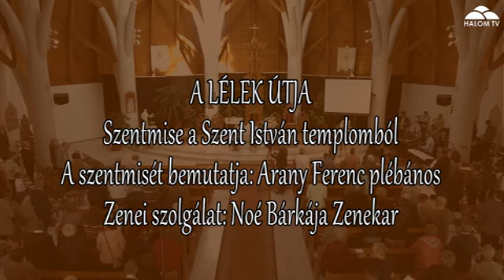A lélek útja - 2024.04.28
A százhalombattai HalomTV 2014. februárja óta kéthetes rendszerességgel felveszi a vasárnap délelőtti szentmisét (a Noé Bárkája Zenekar "gitáros" zenei szolgálatával). Ezekből a felvételekből műsor készül, melyet a következő műsor elkészültéig (2 hét) rendszeresen, több alkalommal sugároznak a városi televízióban. A műsor célja elsősorban a város evangelizációja, a katolikus liturgia megismertetése a nézőkkel. A visszajelzések nagyon pozitívak, a több, mint kétszáz adás is ezt bizonyítja. A zenés részek és a Noé Bárkája Zenekarról további információk